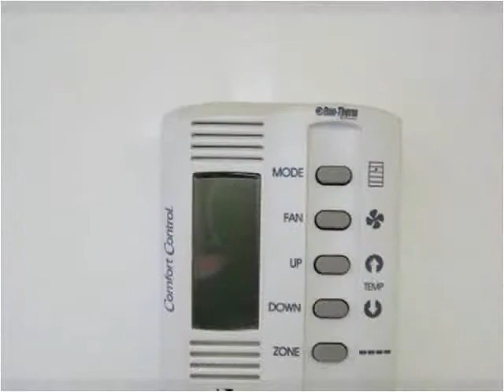2006 Trailer Enclosed Trailer Used Cars Des Moines IA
This 2006 Trailer Enclosed Trailer is available from Brown Motorcars.